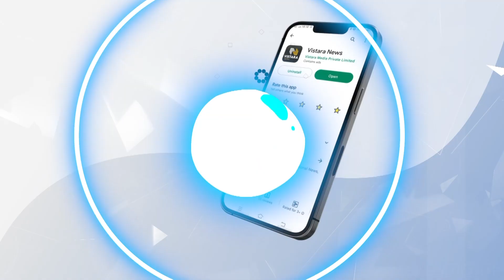ಅಪ್ಪು ಸಮಾಧಿ ಬಳಿ ಅಭಿಮಾನಿಗಳ ಸುನಾಮಿ | Appu Punya Smarane | Vistara News